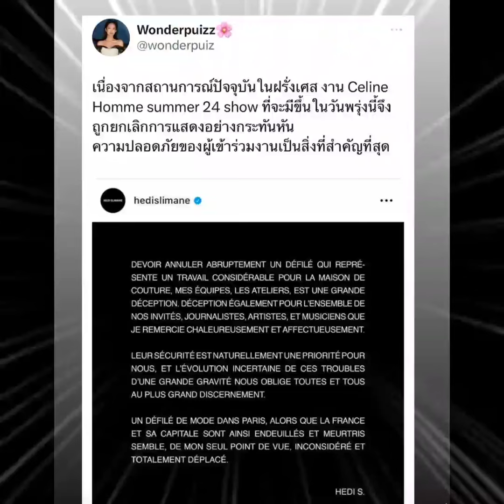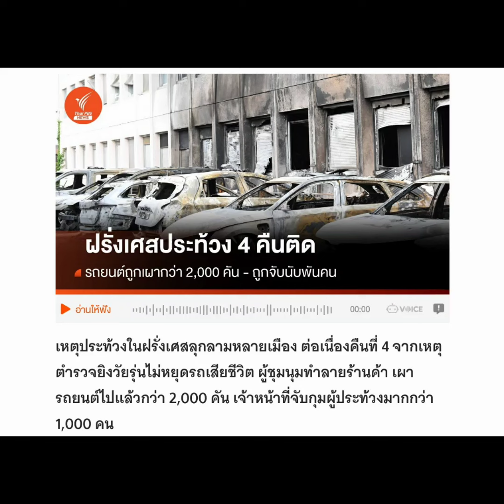ไม่ต้องดราม่าแล้ว ลิซ่าไม่ได้ไปงานCelineที่ฝรั่งเศสชัวร์ พ่อเอดี้ สลิมาน ออกมาประกาศยกเลิกจัดงานแล้ว